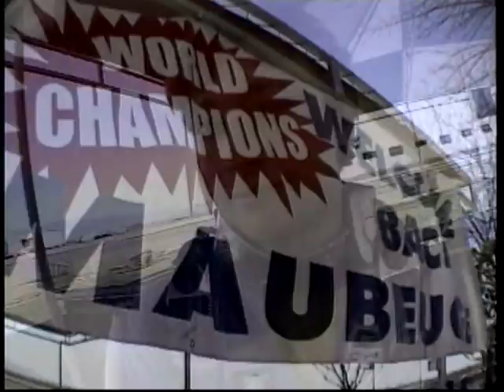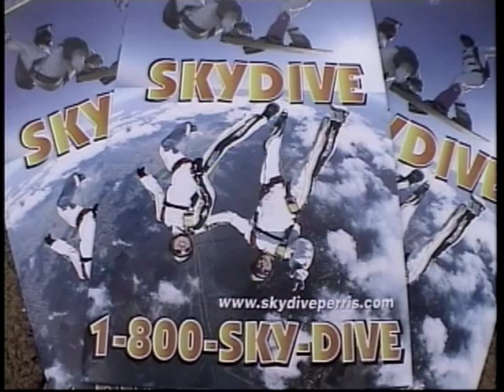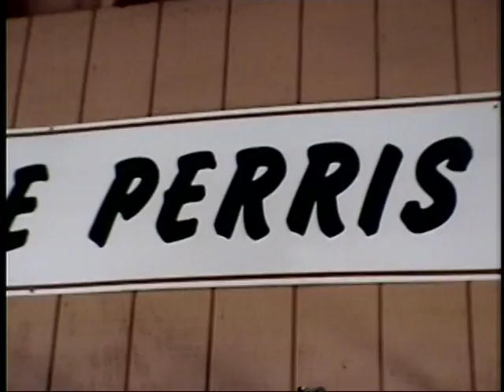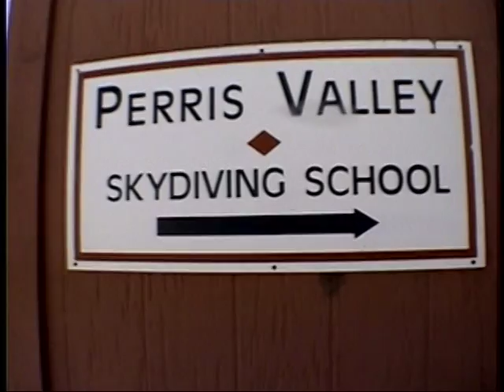Free Fallin - Monique Gasque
Monique Gasque